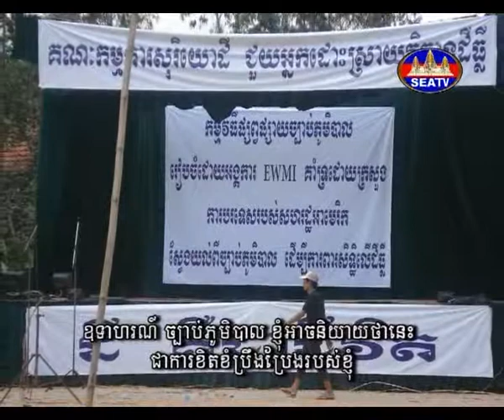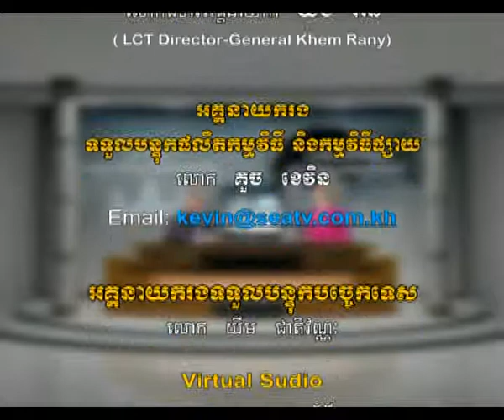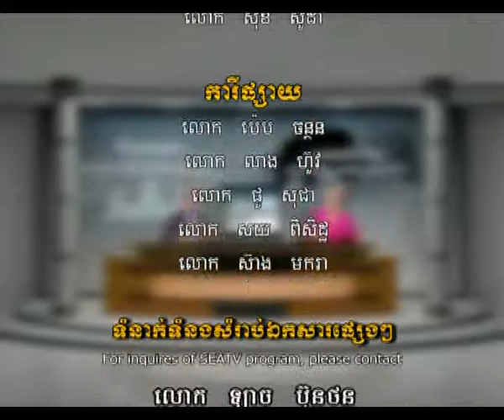Dr. Sok Siphana and Patricia Baars on Cambodia's Legislative Drafting in Policy Making